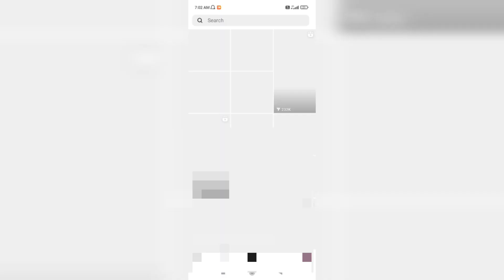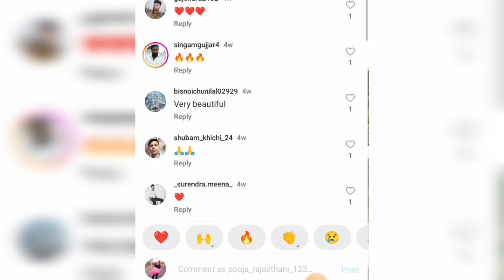Instagram par kisi ko block kaise kare | Instagram par kisi ki I'd block kaise kare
Instagram par kisi ko block kaise kare 2023 | Instagram par kisi ki I'd block kaise kare | Instagram

Instagram par kisi ki id ko block kaise karte hai
Instagram par kisi ki I'd ko block kaise kre
Instagram par kisi ki I'd ko block kaise kare
Instagram par kisi ki I'd ko block kaise karte hain